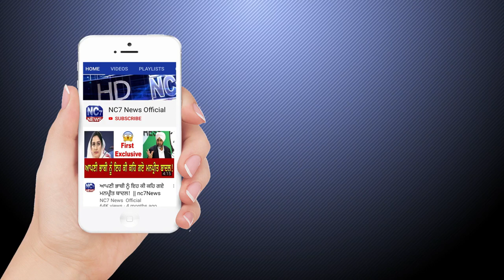30 May 2021 | Today Hukamnama | Darbar Sahib | Amritsar | Nc7 News | Aaj da Hukamnama